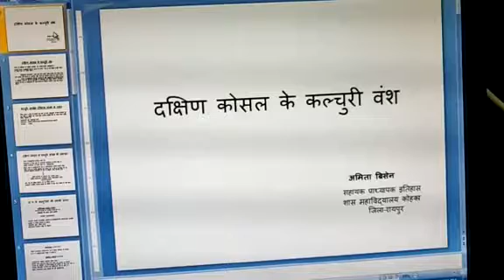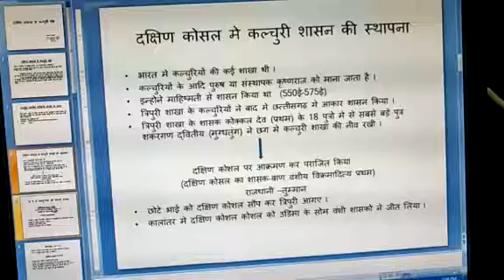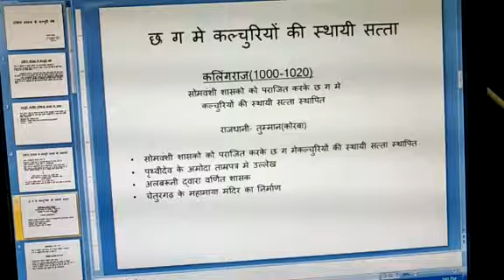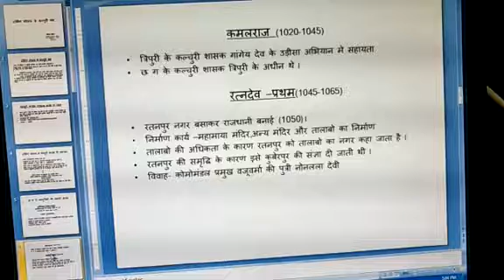CI 16494 दक्षिण कोशल के कल्चुरी वंश/भाग-1